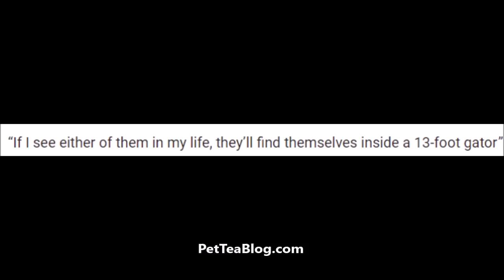George Zimmerman Comes for BEYONCE "I will Put her inside a 13 Foot ..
George Zimmerman is big mad about Rest in Power the Trayvon Martin Story Documentary on Paramount network produced by Shawn Carter aka Jay-Z so he's been sending text messages & stalking the people who worked on it from the private investigator for seeking his parents, the co producer and even Queen Beyoncé 👀